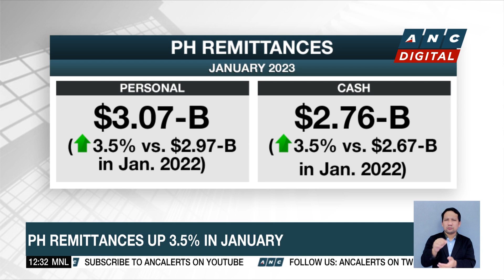PH remittances up 3.5% in January | ANC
Dateline Philippines: Money sent home by overseas Filipinos posted positive growth in the first month of the year.